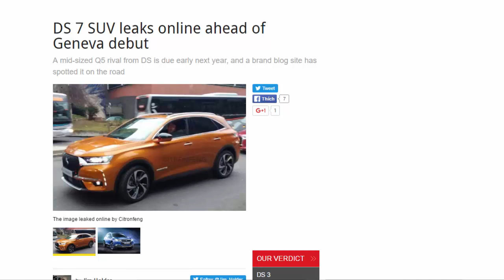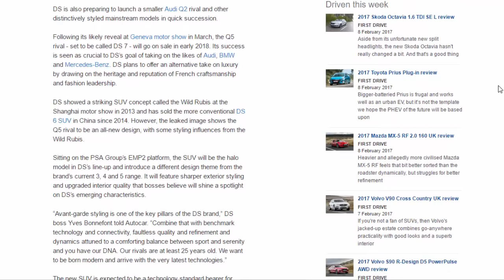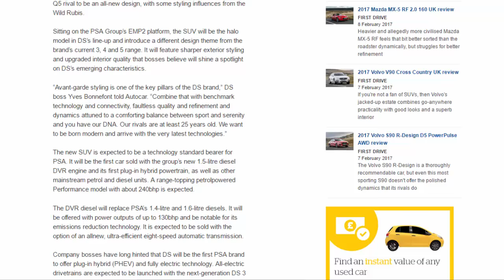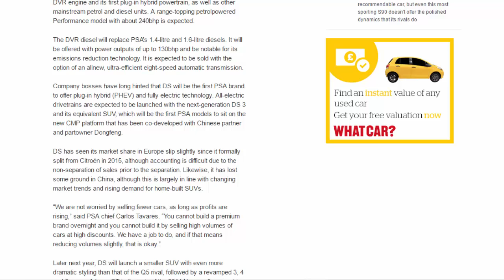Top Car - DS 7 SUV Leaks Online Ahead Of Geneva Debut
Read newspaper:
Source: autocar.co.uk